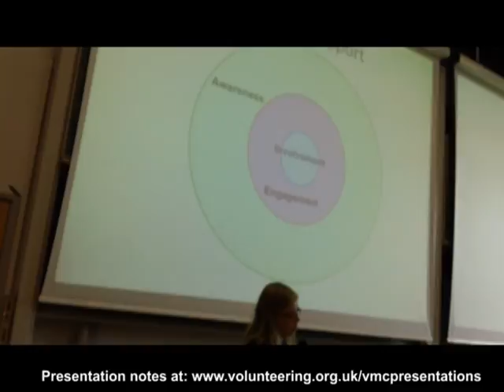Opportunities offered by Online Technologies for Volunteers and Volunteering: Part 1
Naoise McNally from Volunteering Ireland speaking at Volunteering England's Volunteer Management Conference 2011.